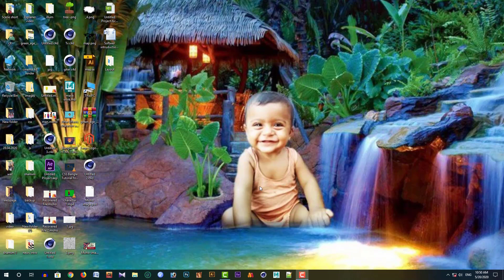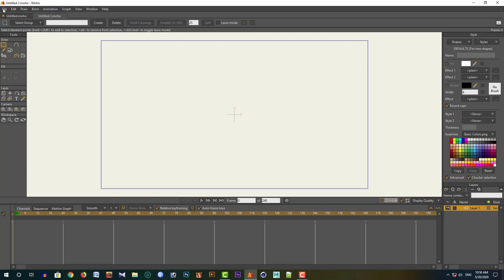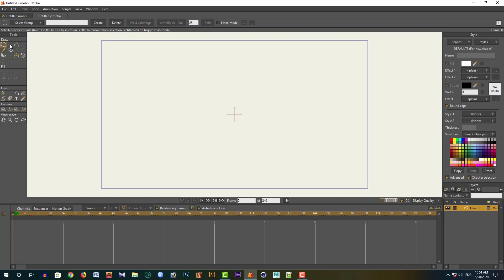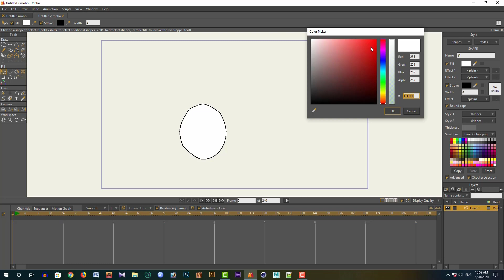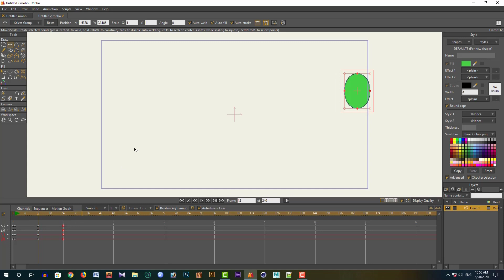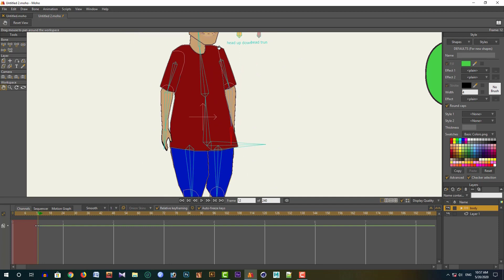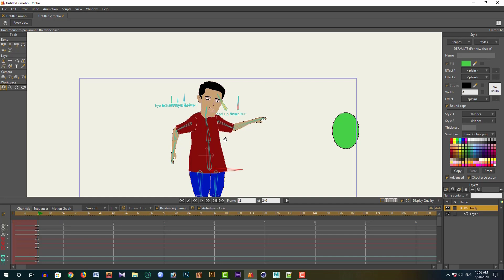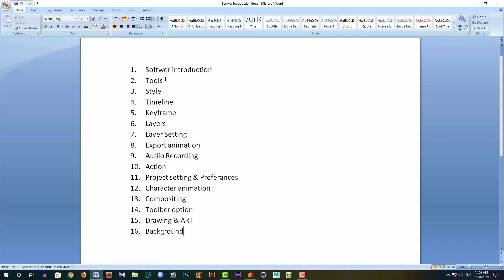Moho (Anime Studio) - Smith Micro Bangla Tutorial | এনিমেশন শিখুন বাংলায় ( A-Z ) Part 1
Welcome to Moho (Anime Studio) - Smith Micro Bangla Tutorial | এনিমেশন শিখুন বাংলায় ( A-Z ) Part 1 of the learning animation tutorial series. This series will teach you everything you need to know about getting started in Moho (Anime Studio) - Smith Micro and you will make 2D animation. I am really excited about this in depth.